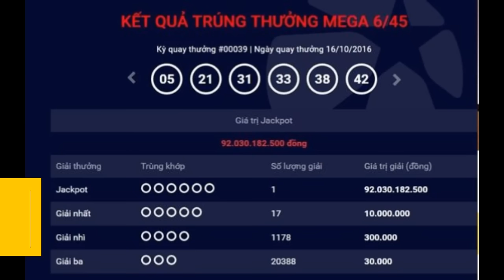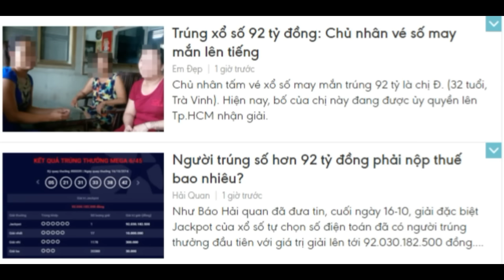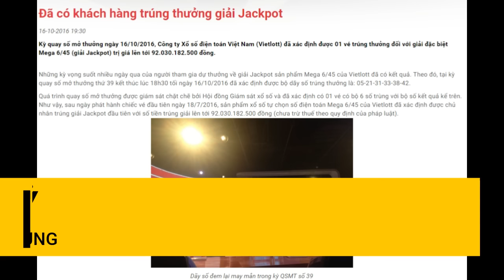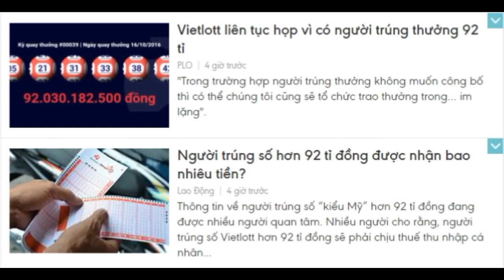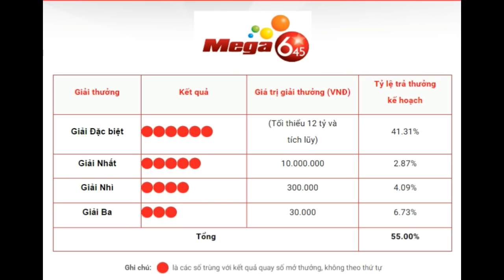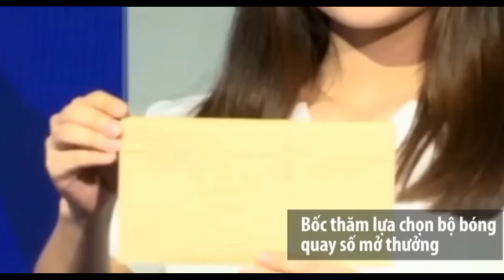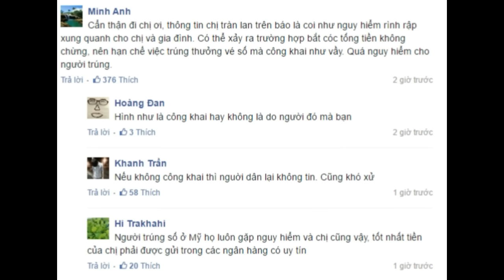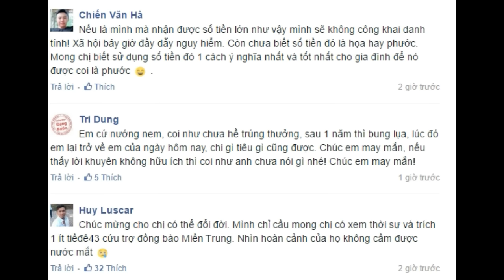Người Trúng Độc Đắc 92 Tỷ Xổ Số Kiểu Mỹ Bị Đe Dọa Tính Mạng Vì Mega Vietlot Công Bố Danh Tính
Người Trúng Độc Đắc 92 Tỷ Xổ Số Kiểu Mỹ Vietlot Bị Đe Dọa Tính Mạng Vì Công Bố Danh Tính. Người trúng giải đặc biệt xổ số điện toán với số tiền lên đến 92 tỷ đồng (hơn 4 triệu USD) là một phụ nữ 32 tuổi, bán thịt heo/nem nướng ở Trà Vinh. Chủ nhân của dãy số 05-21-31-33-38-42, trúng giải thưởng hơn 92 tỷ đồng là chị Nguyễn Thị Ánh Đào (32 tuổi, ngụ TP Trà Vinh). Sáng nay (17/10), chị Đào đã uỷ quyền cho cha ruột là ông Nguyễn Quốc Thái (58 tuổi) cùng người nhà lên TP.HCM nhận giải.

XSKT tra vinh xo so kieu my mega 92 ty dong vietlot huong dan giai dac biet doc dac Miền Nam XSMN, Miền Trung XSMT, Miền Bắc XSMB